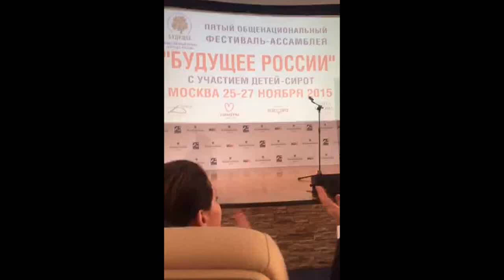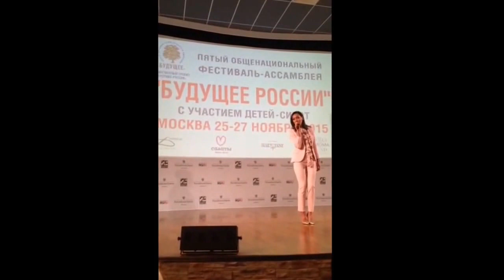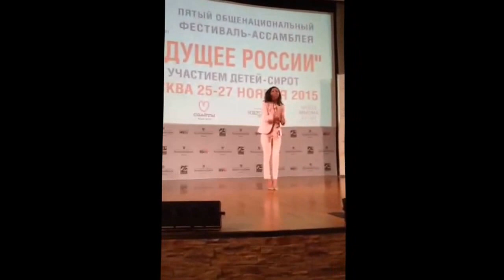Алсу на торжественном открытии Ассамблеи общественной дипломатии "Будущее России"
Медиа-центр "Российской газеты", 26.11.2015